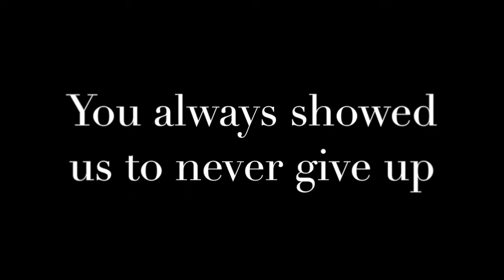Kelly McGarry | Ride in peace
Is video is in honour to Kelly McGarr. .

Content Video of:
- GoPro
- RedBull
- MountainBikers are awesome

Click a like for a respect to this idol.